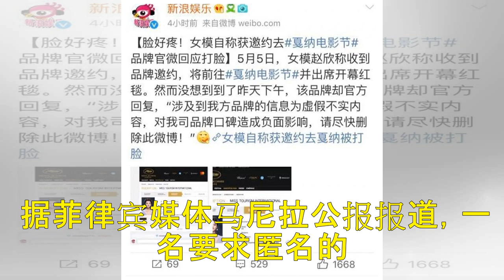菲律宾第一次装备导弹 就部署在了南海附近！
【观察者网 综合报道】据台媒5月14日报道，菲律宾海军总司令罗伯特．恩佩迪拉德( Robert Empedrad )表示，他们正计划将自己的登陆舰安装以色列制的“长钉”反坦克导弹，做为军舰的自卫武器。 这些导弹很可能会在三个月内投入使用。 图片来自台媒 据防卫新闻报道，将要安装在登陆舰的是射程为8公里的长钉-ER反坦克导弹(Spike ER)，将会整合在台风武器平台(Typhoon Weapon ...